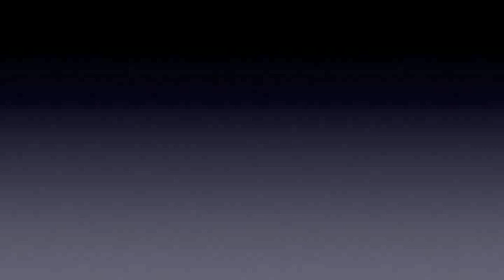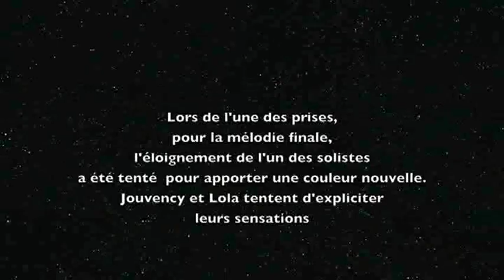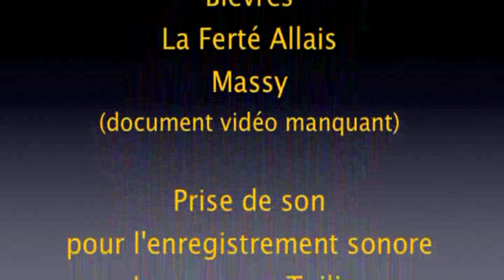Lise et Zoe